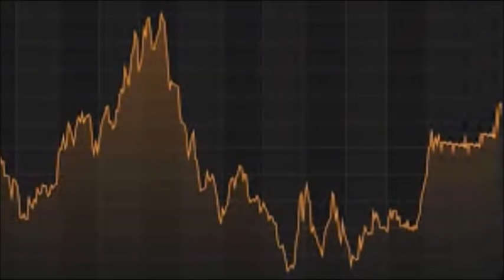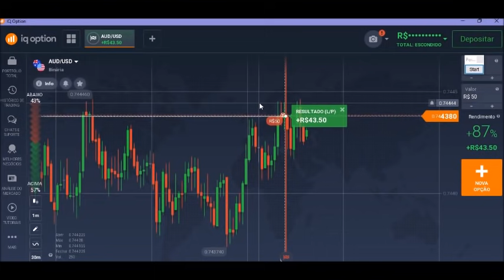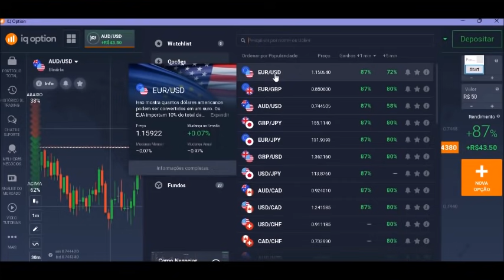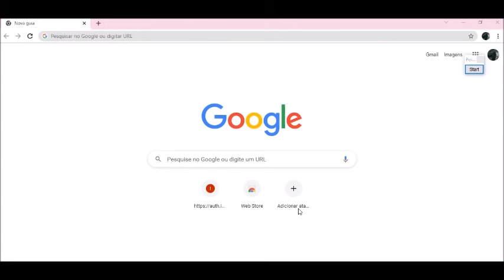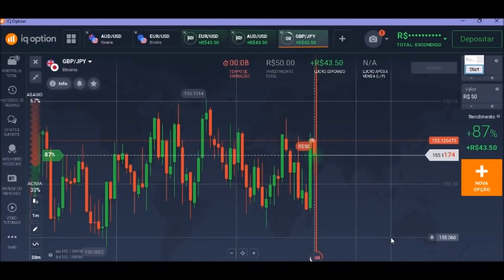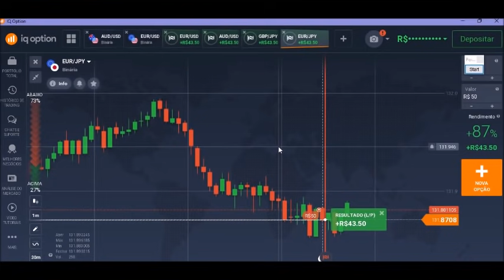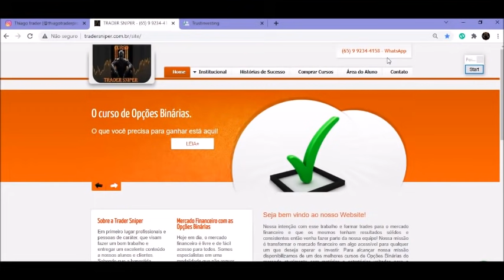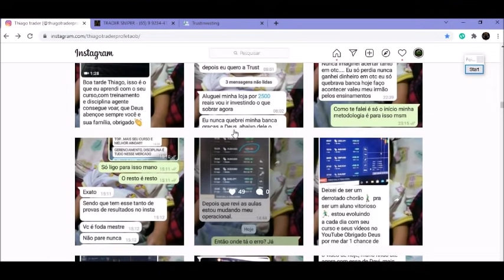Esse é o grande erro que te faz perder com as opções binárias, deixe-o de lado viva bem no mercado.